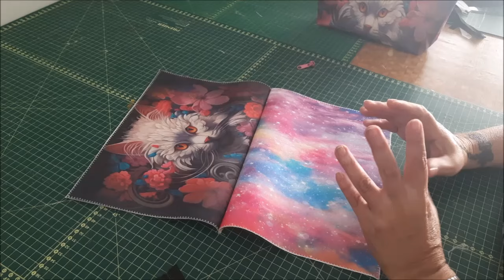NECESSARIE SUBLIMADA MUITO RÁPIDA DE FAZER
Necessaria feita com sublimação
material
nylon 600 ou duratran
tamanho 2 folhas de A4
tecido oxford
ziper cx de leite 3cm